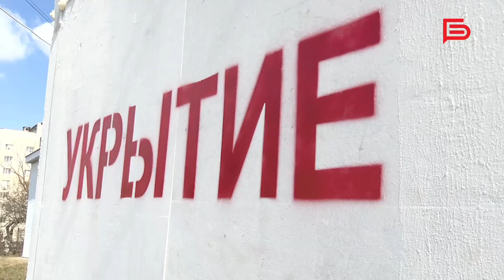В Белгородской области власти установят 250 новых модульных укрытий от обстрелов